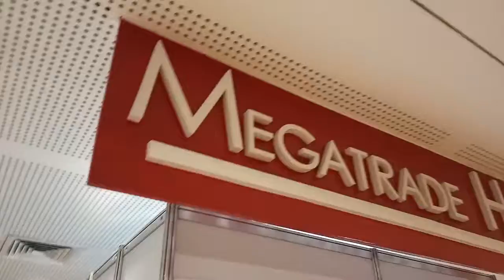WATCH: Triple Chain at Collecticon 2019 [Jay Agonoy / keepsakes.]